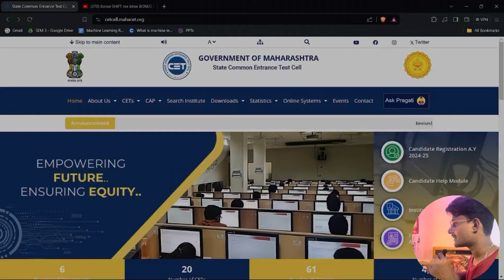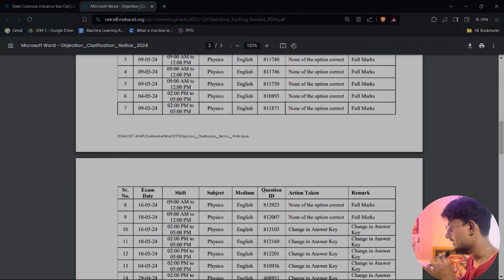Result Postponed! 😬🤯Official Announcement NEW DATES | MHT-CET 2024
Postponed! Official Announcement NEW DATES | MHT-CET 2024 |

🚀Confused about college admission?

If you want more info about Counselling, Fill this form

WHY US?
   ✅ Mentored 1000+ Students in MHT-CET 2023
   ✅ Your Seniors are helping you out for getting Best Engineering College that you Deserve!
   ✅ We are team of Engineers from Top Engineering Colleges in Maharashtra that is COEP, PICT, VIT, WCE,VIIT!
   ✅ We know the ACTUAL REALITY of Colleges & Branches since We are Student from First, Second, Third Year of Engineering.
   ✅ We know what is BEST for you.
   ✅ Got 4.9 Rating out off 5.0 in MHT-CET 2023 Counselling Batch

🫂Core Team Members
Aaditya Dahale (COEP)
Harshali Bhandari (COEP)
Siddharth Dahibhate (COEP)
Ajay Datar (COEP)
Gaurav Kapre (VIT Pune)

for MHT-CET Counselling Related Enquiry.